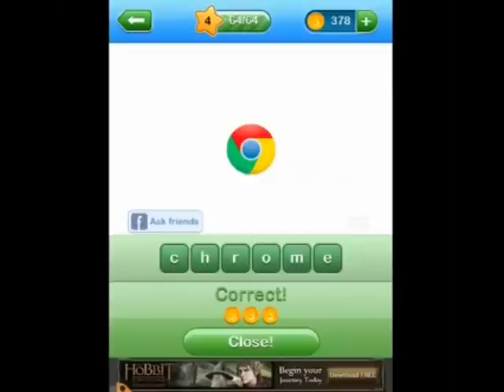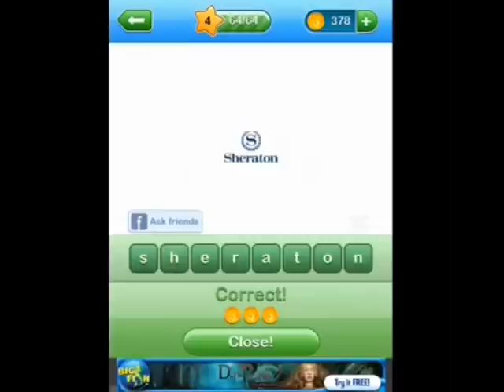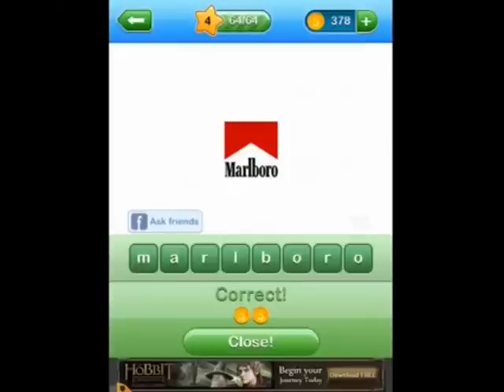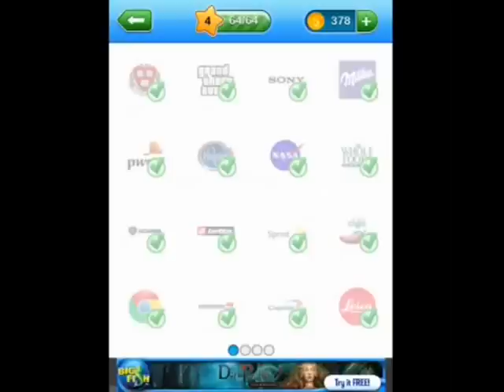Brandomania Level 4 - U.S.A Version Answers Walk-through Guide